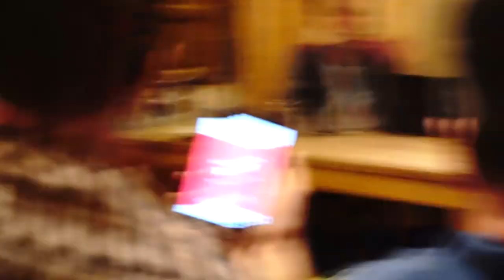Steggjun Sibba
Song
Baba Yetu
My brother had a bachelor party and I recorded the appropriate things